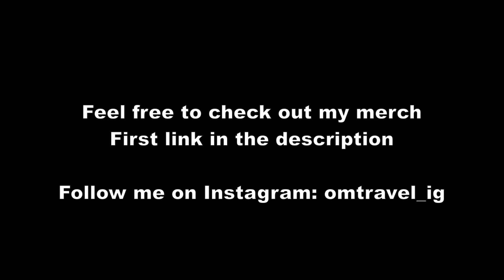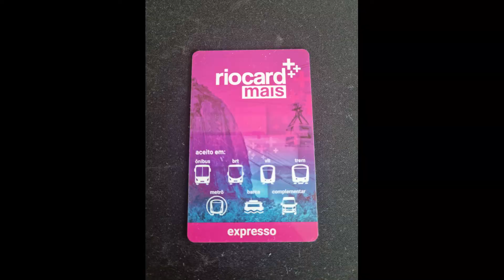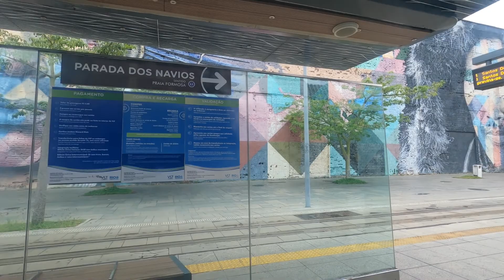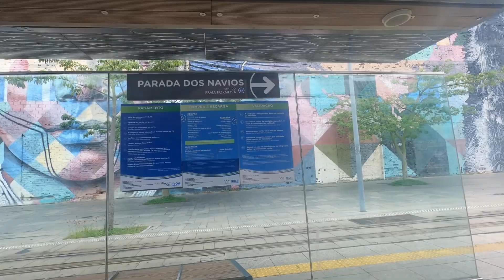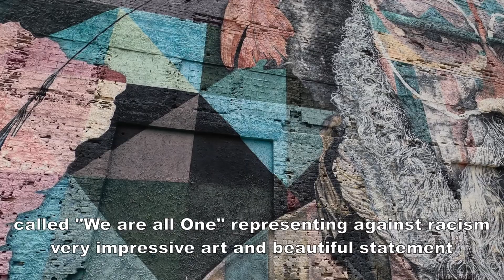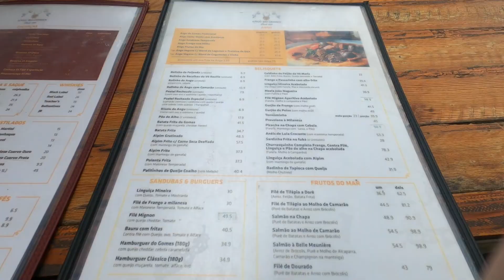🇧🇷Rio de Janeiro Vlog #84 | A day in Centro Rio | Pedra do Sal & Lapa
Vloggin a day in Centro Rio de Janeiro Brazil.

Timestamp:
00:05 - Copacabana to Centro
03:28 - Aqua Rio
03:54 - Boulevard Olímpico
06:04 - Museu do Amanhã
06:55 - Pedra do Sal
08:05 - Lunch at Angu do Gomes
09:33 - Escadaria Selaron